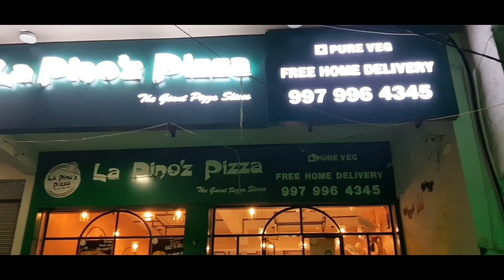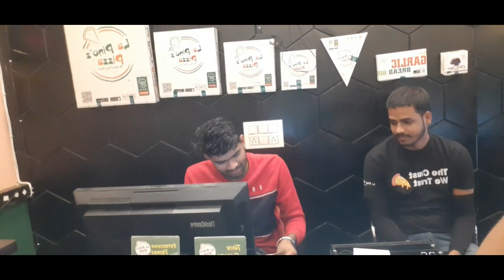Aalu Ka birthday Celebration 🥳🥳